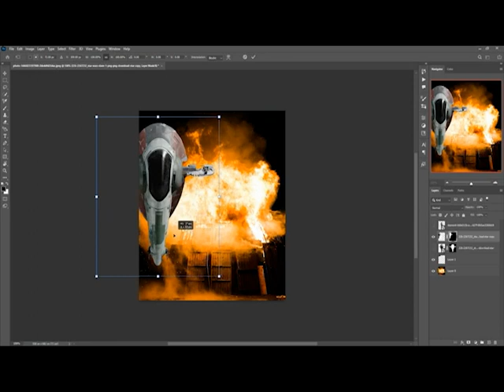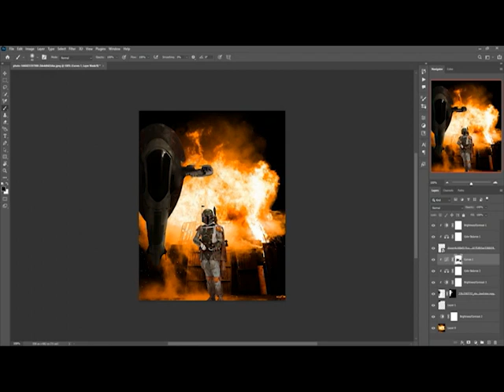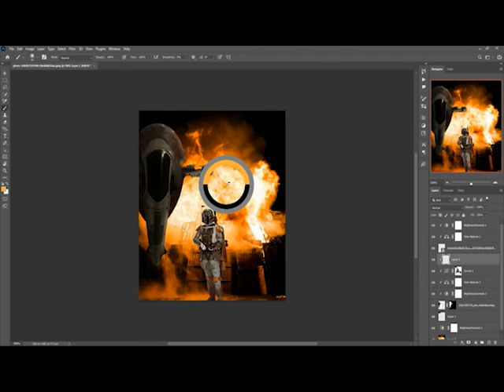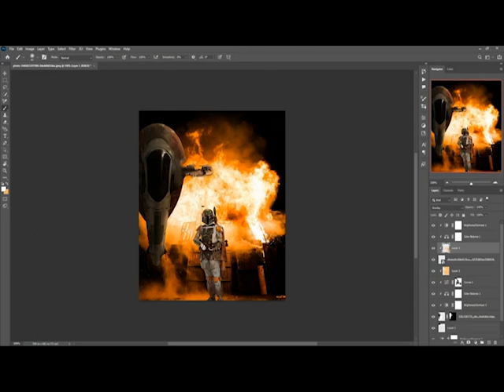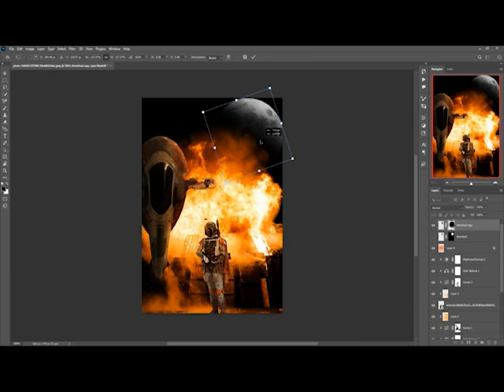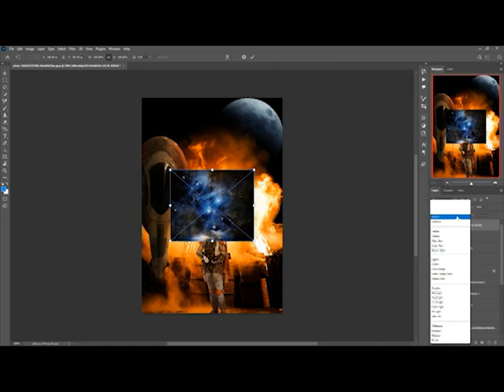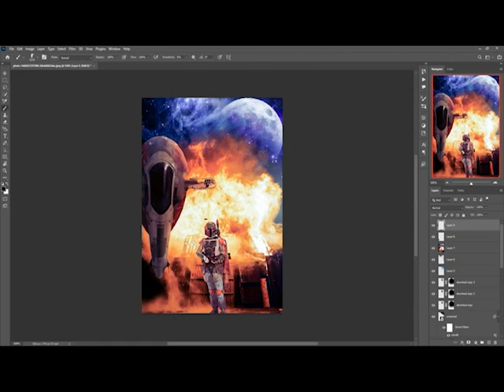The Book of Boba Fett - Speed Art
If you have any questions about Adobe Photoshop, or any other Software's that I have videos on my channel,  I will try to solve that problem of your.

My Laptop - HP Laptop 15-bs186TX

- 8th generation Intel® Core™ i5-8250U
Processor (1.6 GHz) [2] [23]

- 1TB Hard Drive [3]

- 4096MB DDR4 SDRAM [4]

- DVD±RW Optical Drive [6]

- FreeDOS

- 15.6" Diagonal HD LED Display
[9]

- Radeon™ Graphics [29]

- WLAN & Bluetooth® [16] [17]

My Mouse - G SERIES G502 HERO

My Tablet - Huion Inspiroy H640P

My Monitor - Samsung F24T350FHE
                       (24INCH 75HZ)

Chapters

Intro - 0:00
Speed Art - 0:29
Outro - 02:52